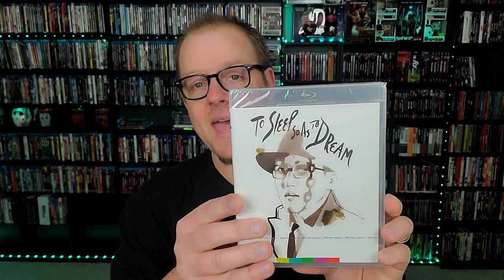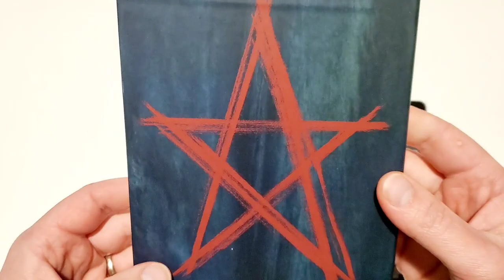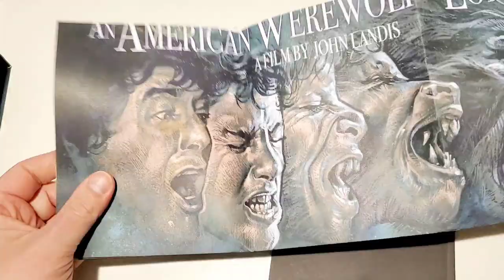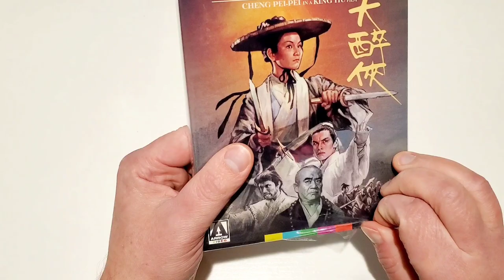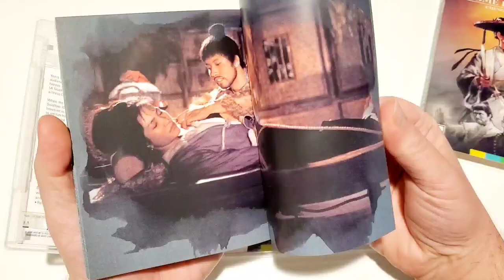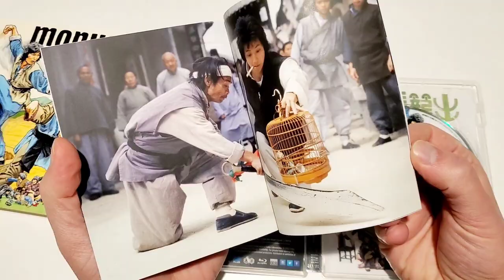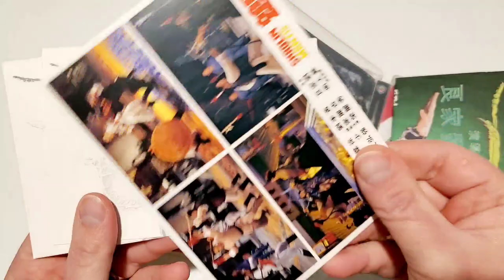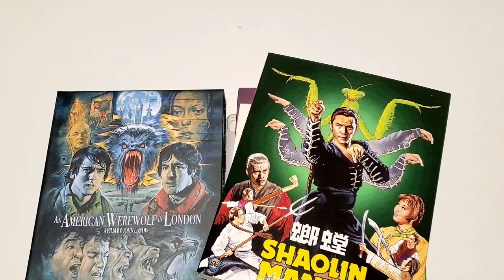BLURAY/4K COLLECTION UPDATE! | MARCH ARROW VIDEO AND 88 FILMS TITLES!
Links To Purchase⬇️
American Werewolf 4K
Come Drink With Me
To Sleep As To Dream
Monkey Kung Fu
Shaolin Mantis
Send Mail To⬇️
Kenny Vetter